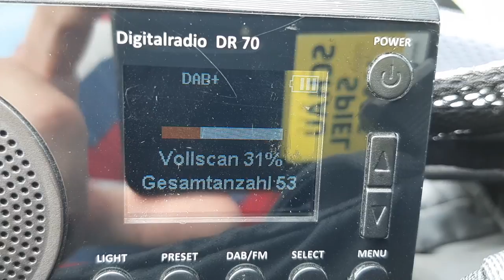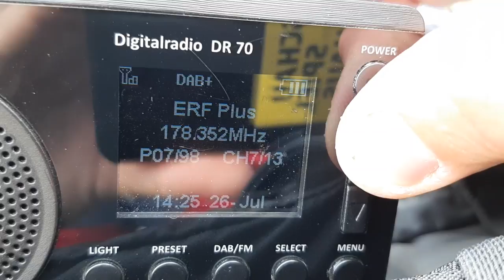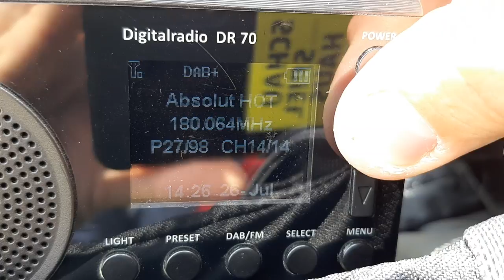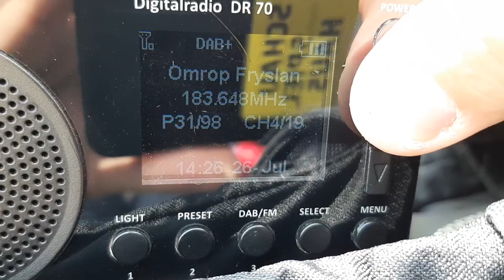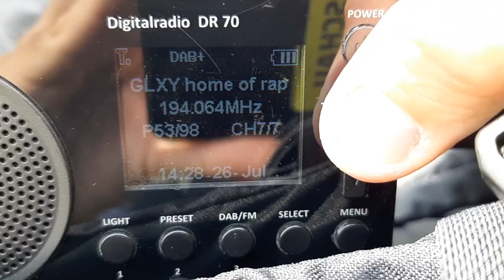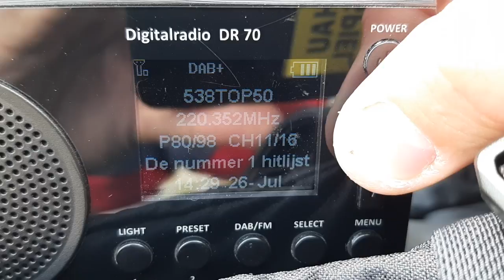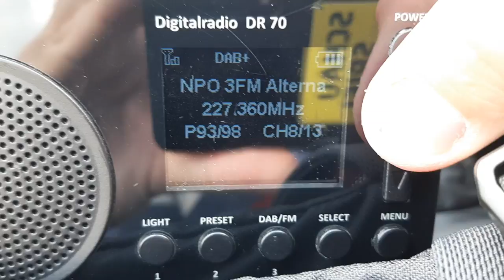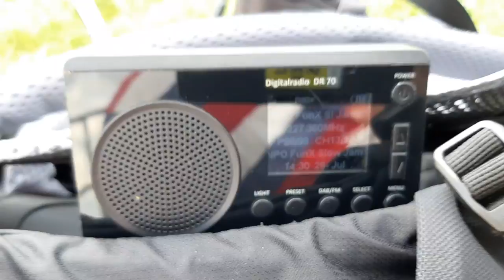Krummhörn/Pilsumer Leuchtturm | DAB+-Bandscan (26.07.2021)